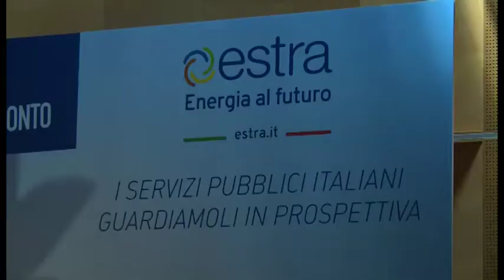Estra, convegno sulla governance dei servizi pubblici: "pronti a gestire anche acqua e rifiuti"